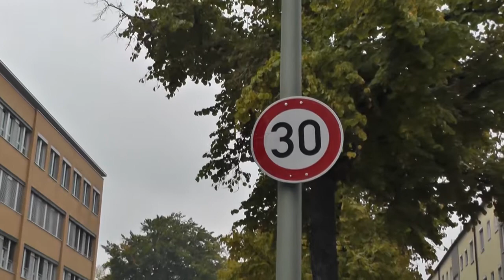Blitzer-Marathon in Bayern: Das müssen Sie wissen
Am Donnerstag beteiligt sich Bayern das erste Mal am bundesweiten Blitzermarathon. Wie Sie ohne Knöllchen an Ihr Ziel kommen und was Sie sonst noch wissen müssen, haben wir kurz für Sie zusammengefasst.